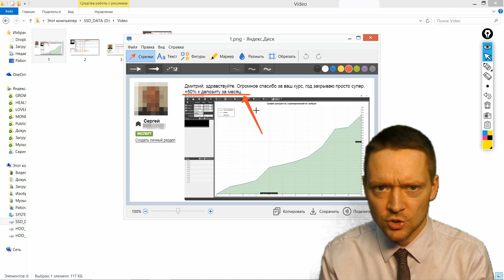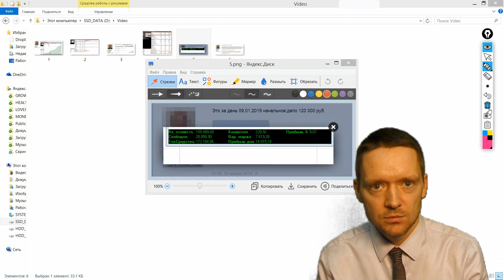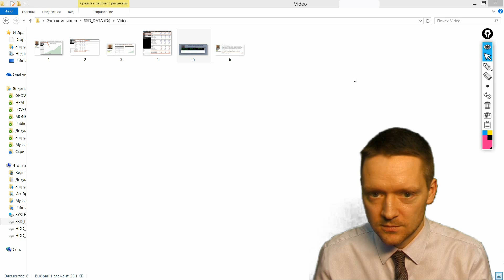Я в шоке! Сколько зарабатывает мой Ученик на трейдинге (отзыв ученика)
Почему большинство тех, кто записывается на обучающий курс, ничего не делает или делает очень мало для достижения результата? Казалось бы, ты изъявил намерение научиться новому, заплатил немалые деньги, ну так почему до результата доходят лишь единицы?

Радует, что те, кто доходят, получают поистине впечатляющие результаты.

В этом видео ролике, я расскажу вам о достижениях моего ученика и покажу вам его отзыв.

Контакты:
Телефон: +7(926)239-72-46